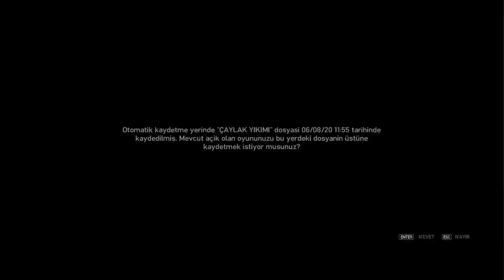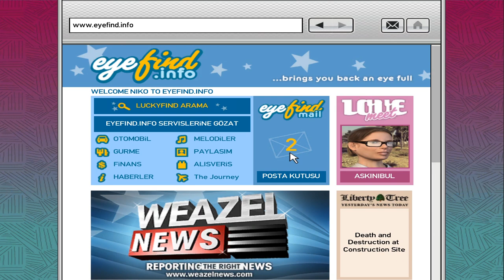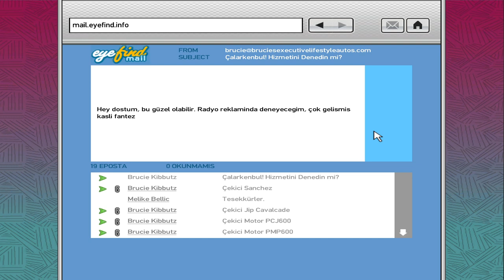MAD NIKO - GTA 4 Bölüm #10 (Türkçe)